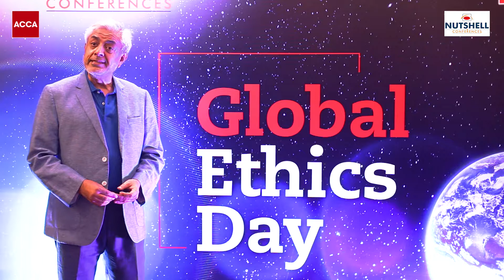Ethics in their own words: Mohsin Lodhi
For GlobalEthicsDay2018, our conversation leaders explore how businesses are preparing for an ethical future in the face of threats and challenges presented by globalisation, technology and human psychology.